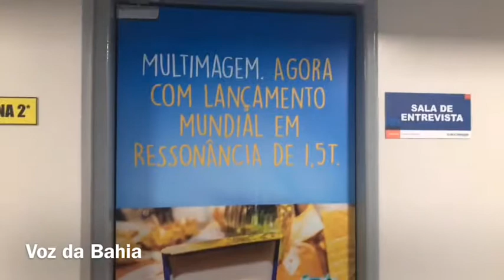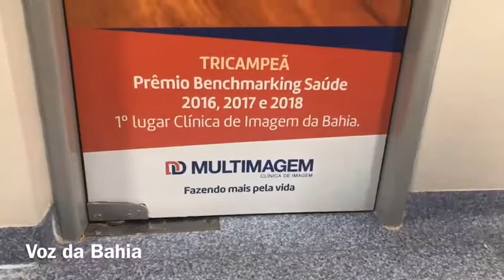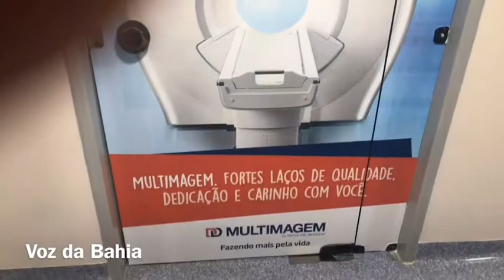Multimagem de S. A. de Jesus